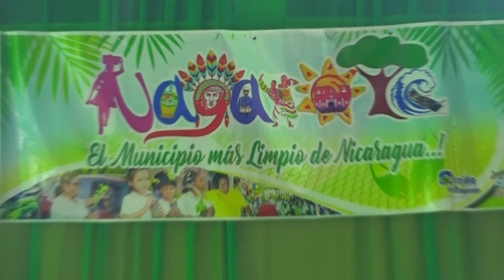Gala Cultural Ambiental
En el Parque Central de la Tierra del Quesillo Gobierno Municipal de Nagarote llevó a cabo una Gala Cultural Ambiental “Por Amor a Nicaragua y a Mi Municipio Más Limpio”, actividad donde se otorgarón reconocimientos a estudiantes,  instituciones, barrios, Súper Cat el Guardian de la Madre Tierra y familias en general  que se han sumado y  trabajado arduamente en las labores de limpieza de las escuelas, barrios, cementerios, parques y calles, creando y concientizando el cuido y protección del medio ambiente, logrando de esta manera en mantener un Nagarote más verde y por siempre limpio.